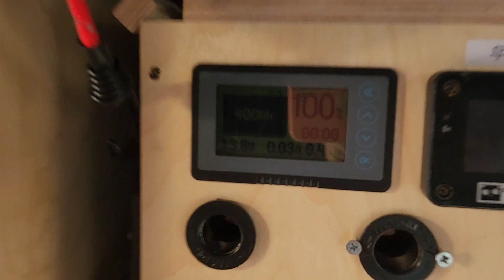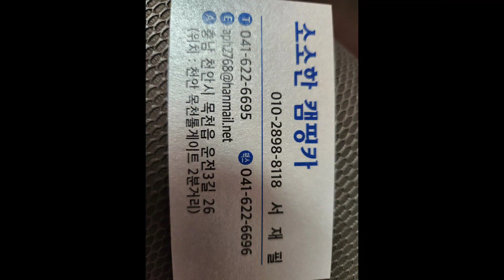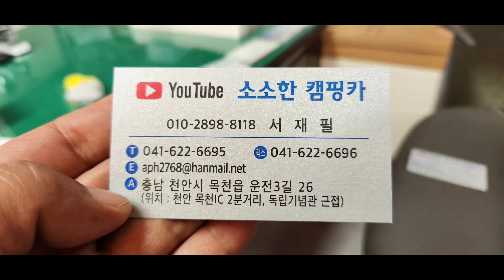2023년 9월 22일